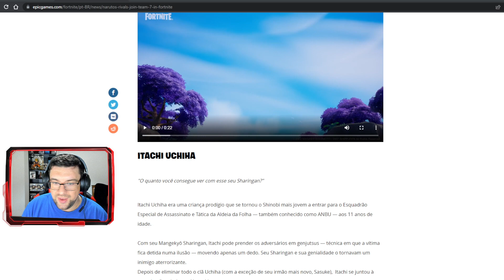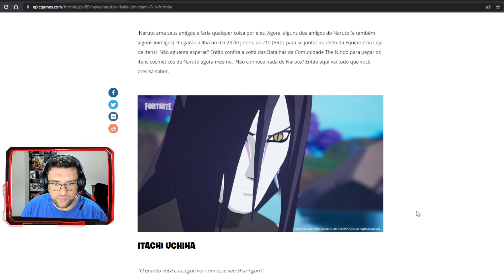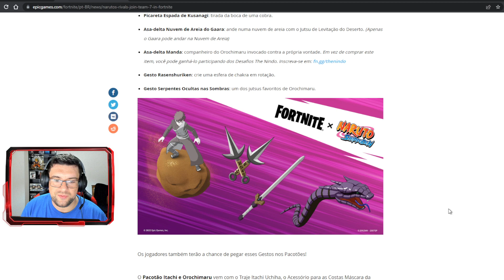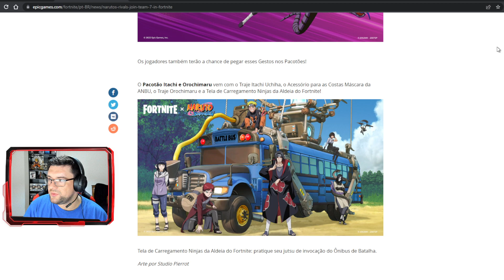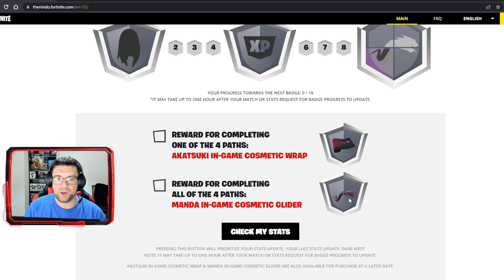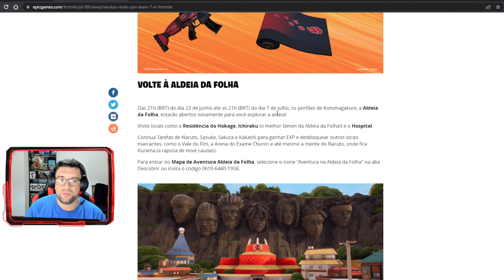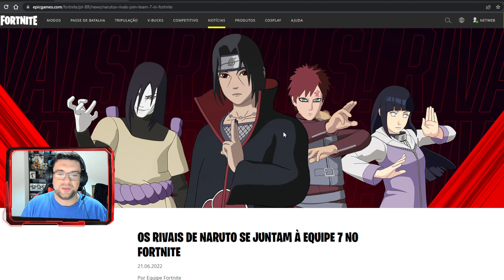FORTNITE | CAMINHO NINJA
💲DOAÇÕES💲
✍️NOTA✍️
🖼️ARTWORK🖼️
Logótipo🔗Netweb
⚠️️REGRAS CHAT/COMENTÁRIOS⚠️️

👊ARRASEM👊